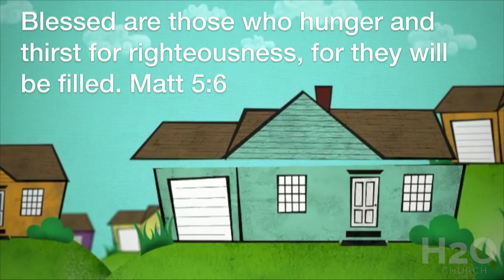Hungry Families | Pastor Dionny Baez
This is Part one of our series  " Finding B In Family " with Pastor Dionnny Baez in H2o Church Philadelphia